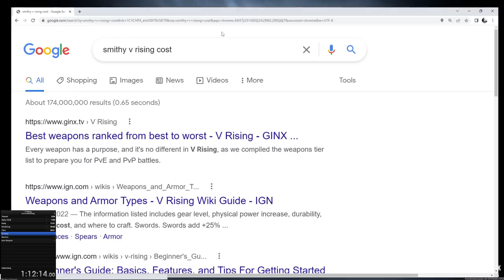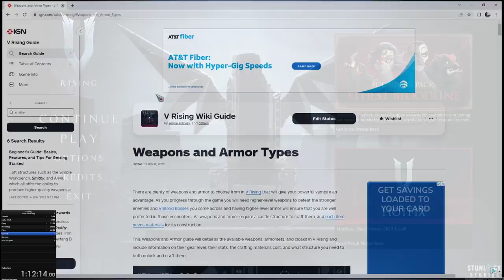V Rising Speed Run - All T1 Progression Bosses / Iron / Beatrice / First 2 Hours - PvP Ready Ep 1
0:00 Skip This
12:15 Prerun Strats
18:12 Speed Run Start
26:51 Keely
57:06 Clive
1:15:09 Rufus
1:39:39 No Hit F Bear
1:45:00 Quincey 100% Rogue Blood LOL
1:55:15 ALL THE FURNACES
1:56:45 Beatrice
2:11:00 Nicholaus Danger
2:22:28 IRON UNDER TWO

We are finally doing it! Due to popular request this our Speed Run into Iron Weapons but we mixed it up and decided to go for the GOLD. This will be T2 Progression Bosses & Hallowfang followed by T3 Progression Bosses and Dawnthorn. So much time can be shaved off, we will have to review and revise our strategies but there is so much RNG!

How long until we get all 3 unique clan buffs? Tune in next time to find out!

Sign ups for the **$200 June 11th Duos Cash Cup** incoming!

You MUST register your clan/partner in order to claim the cash prizes at the end of the Friday Night 1h siege window. Modifications can be made with Admin approval in the early part of the tournament.

We have made some adjustments to the tournament's unique ruleset and you should read through them carefully.

Server Opens at 10AM PST/1PM EST and closes at 10PM PST/1AM EST on weekends(12h).
Server opens at 2PM PST/5PM EST and closes at 10PM PST/1AM EST on weekdays(8h).

**Non Merciless Duo Only**
Siege window only 7-8PM PST/10-11PM EST.
Announce golem: Yes
Show on map: No
Golem Health: VeryHigh
New player protection: 30m
Castle Hearts: 1 per clan
Seize/Destroy: Yes
Servants per tier: 1, 2, 3, 4
Territory per tier: 30, 60, 75, 100
Harvesting Rate: 1.5
Garlic/Silver: 1.25
Servant Conversion Time: .8
SpellPowerFromEquip: .75
V Blood Tier Progression Boss Power: 1.5x hp/power
Normal Units: 1.5x hp/power
Unique Soul Shards: Yes

**WIN CONDITION: Have a Unique Soul Shard In Base at the end of the Friday Night server shutdown.**
Solarus The Immaculate: 1st Place
Winged Horror: 2nd Place
Behemoth: 3rd Place

- **Prize Pool for 4 June - 11 June Summer Slam Duos Cash Cup:**
**1st: $100**
**2nd: $50**
**3rd: $50**

Prizes and Server Rental by SoBaD Strange, Red Logik, Corgmore

RSVP today!
Looking for admins, streamers, shoutcasters and competitive pvp players. Drop In/Drop Out format open to the public. It is never too late to get ahead with a strategic siege or rat play in a tournament!

*"Bring a vampire around, people start discovering religion." -Richard Laymon*